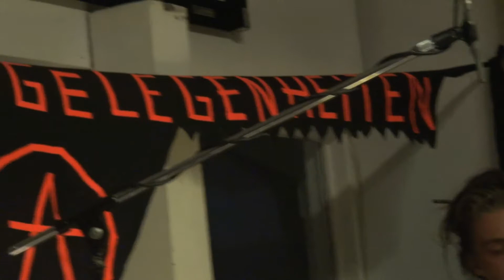Ernsthafte Angelegenheiten/ DEATH CAT / Nightmare Enterprises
Ernsthafte Angelegenheiten